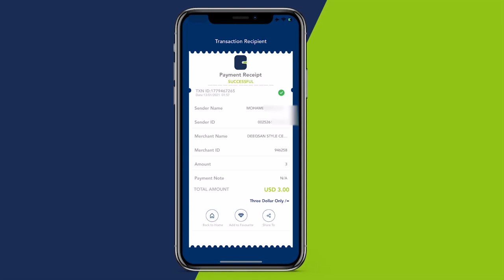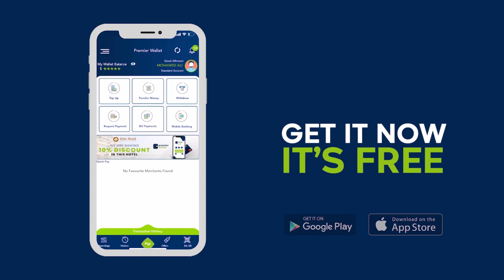Goor dhow ayaa lafilaya iney bilaabato hadaljeedinta xubnaha Musharixiinta ee Gobolladda Waqooyi.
Goor dhow oo lafilayo iney ka  bilaabato hadaljeedinta xarunta Teendhada Afisyooni xubnaha Musharixiinta Aqalka sare ee Gobolladda Waqooyi.